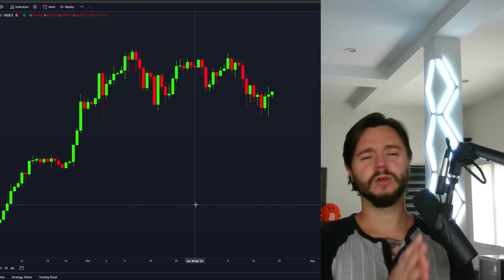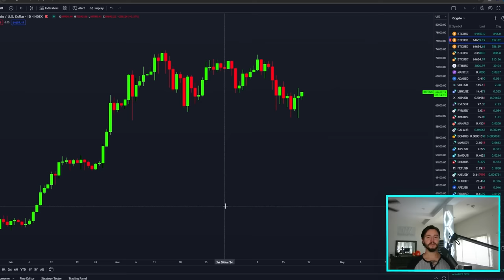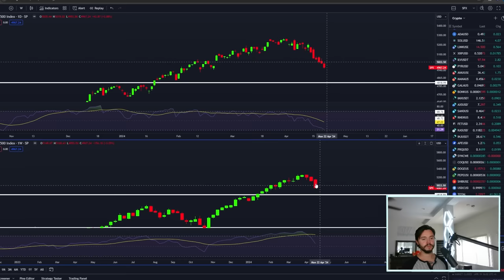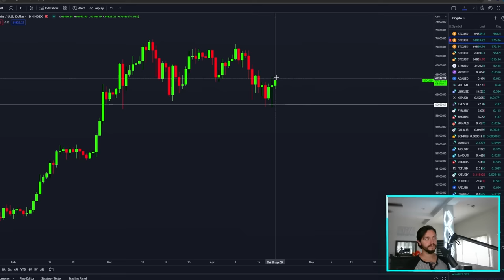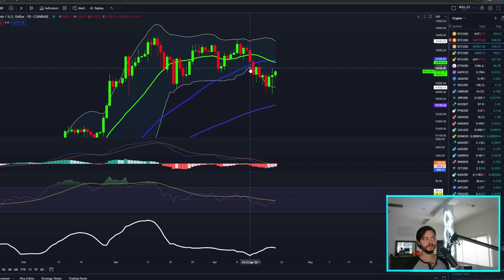🚨BITCOIN IS ABOUT TO DO SOMETHING *MEGA* BIG [I Can't Believe I'm Saying This....]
✅💰 ►[ *Up to *$8,800* Welcome Bonus]◄ 💰✅
👇 *Use THIS Link* 👇

✅🚨 ►[ Join Crypto Red Alerts and earn free PT]◄ 🚨✅
👇 *Use THIS Link* 👇

✅BINGX EXCHANGE✅ UP TO $8,000 DEPOSIT BONUS
👇 *Use THIS Link* 👇

✅💰► Up to *$18,000* FREE BONUS ON BITGET ◄💰✅

Ticker: TSC
TSC Pool ID:
pool1mg37s4w4uzsmw27nsnz2mwfll8sdawngvy3n657t7nd0yjcd77e